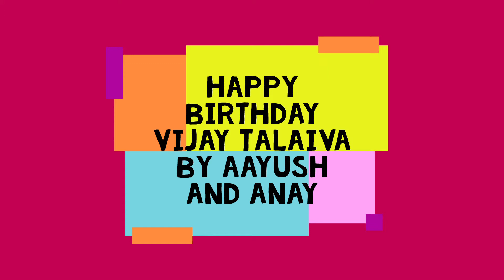Thalaiva..Happy Yummy Bday Wishes from Aayush And Anay!!